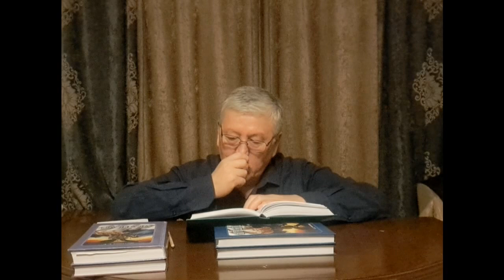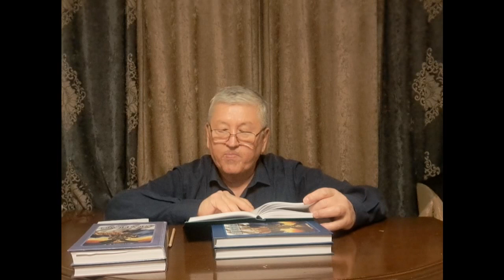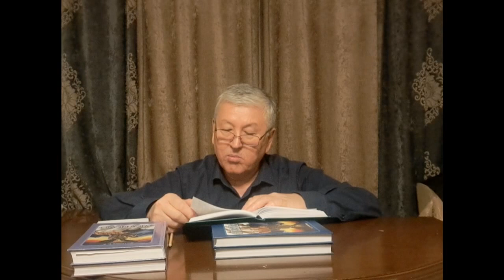"Манас" эпосу боюнча жазылган жаңы 5 томдуу романды автордук окуу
Бул видеодо жазуучу Т.Жолдошев Сагымбай Орозбаковдун варианты боюнча жазылган беш томдуу "Манас" романынан үзүндүлөрдү окуп берет. Мындай видеолор күн алыс 19-00 саатта ушул Ютуб каналда чыгат. Китептин электрондук вариантын томондогу интернет-сайттан сатып алсанар болот